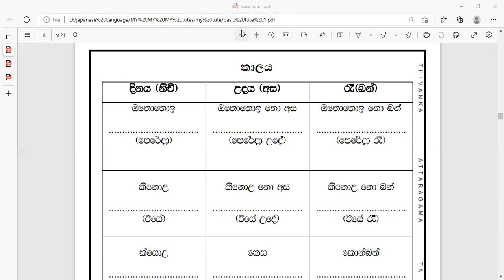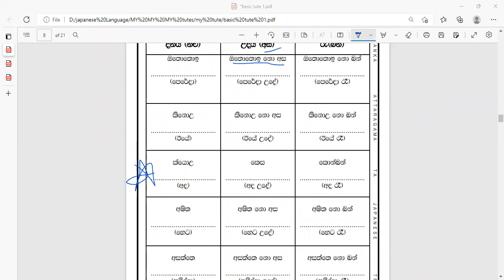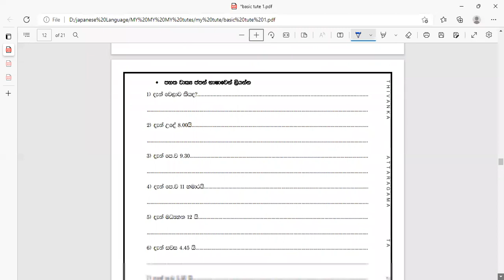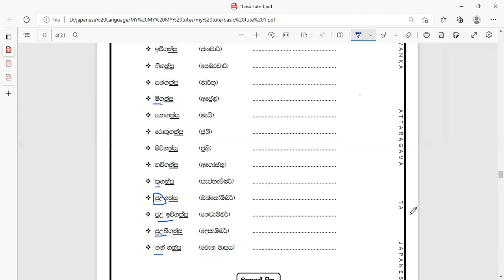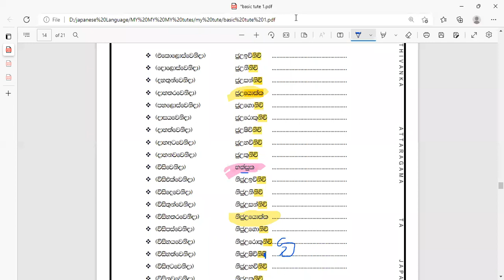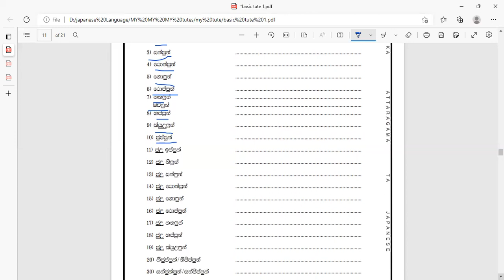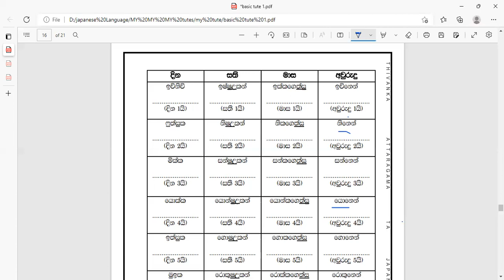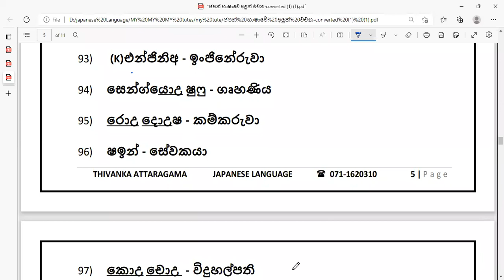OJB6 2022 .10 .21 (words)